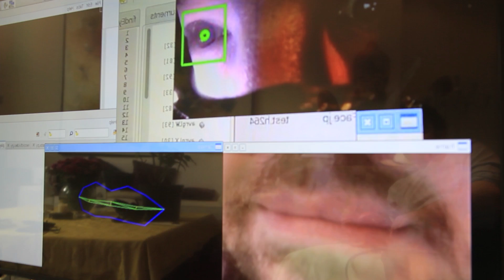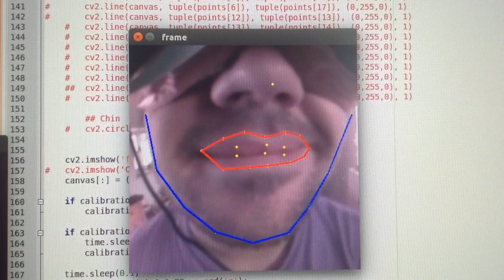Veeso - The first Face Tracking VR Headset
Veeso is the first virtual reality headset capable of capturing your facial expressions and transferring them in real-time into the virtual world.
Preorder the Veeso SDK now on Indiegogo!